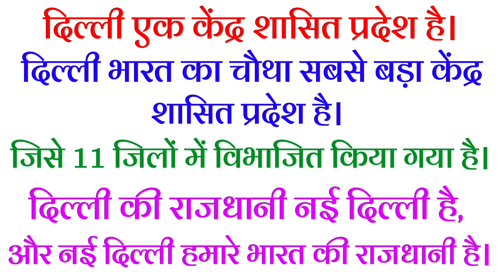Delhi Districts Name|दिल्ली के सभी 11 जिलों के नाम| Districts Name Of Delhi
Welcome to "Exam Timeline" Youtube Channel. Today's we are going learn "Delhi All Districts Name (दिल्ली के सभी 11 जिलों के नाम)" English aur Hindi mai. This interesting video of Districts Of Delhi Name helps to students who are looking for information about Districts of Delhi State.This video is very simple and easy to remember.  So, watch till end to know all districts name of Delhi State.

Delhi Districts Highlights In This Video:

1. NEW DELHI (नई दिल्ली), 2. CENTRAL DELHI (मध्य दिल्ली), 3. EAST DELHI (पूर्वी दिल्ली), 4. WEST DELHI (पश्चिमी दिल्ली), 5. NORTH DELHI (उत्तरी दिल्ली), 6. SOUTH DELHI (दक्षिणी दिल्ली), 7. NORTH EAST DELHI (उत्तर पूर्व दिल्ली), 8. SOUTH EAST DELHI ( दक्षिण पूर्वी दिल्ली), 9. NORTH WEST DELHI (उत्तर पश्चिम दिल्ली ), 10. SOUTH WEST DELHI (दक्षिण पश्चिम दिल्ली)TotalDistrictsNameofDelhi